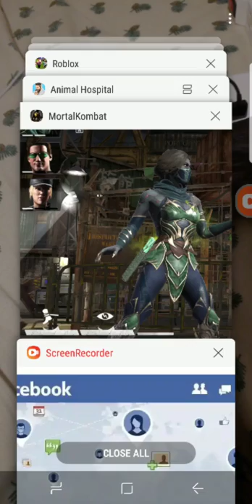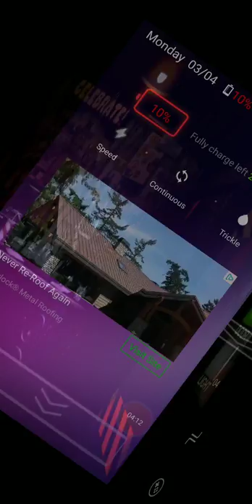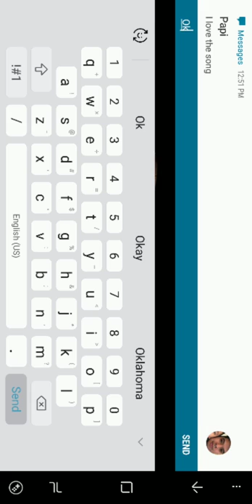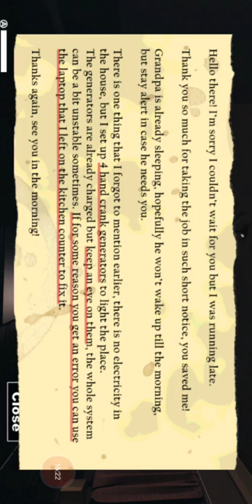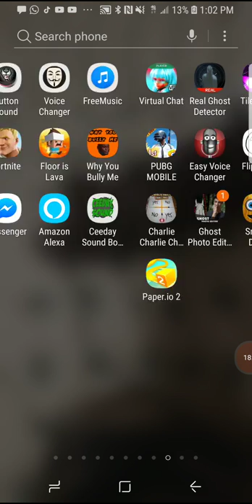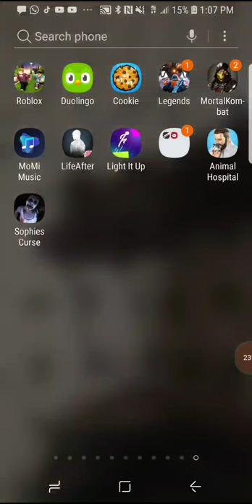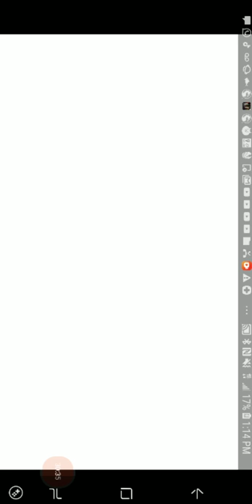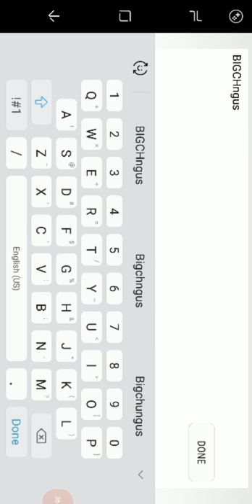Mix up of scary mkx and more(dont click if you dont like jump scares)